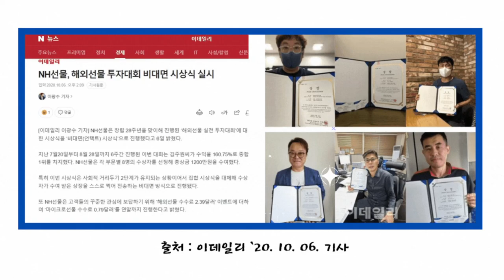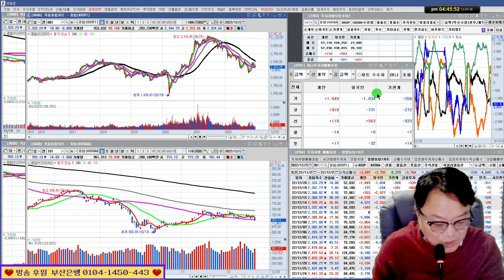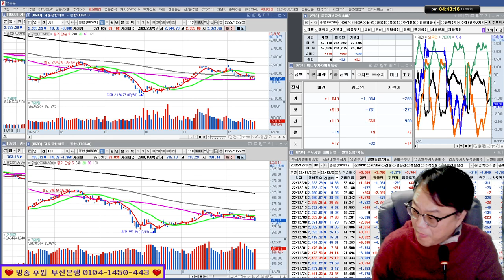2022년 산타랠리는 없나? / 실전투자대회 입상자 닥터케이의 주식방송 22/12/20